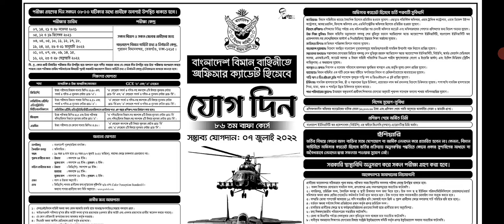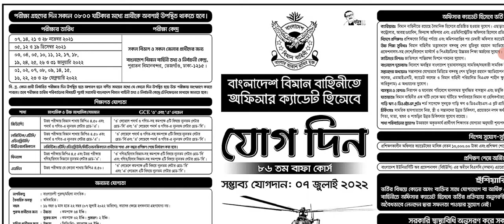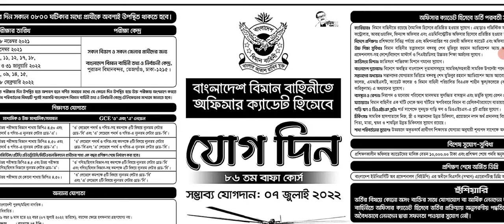বাংলাদেশ বিমান বাহিনী নিয়োগ ২০২২ অফিসার ক্যাডেট ||Government job circular 2022 । job information